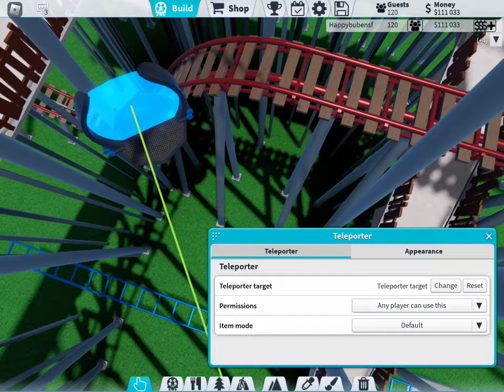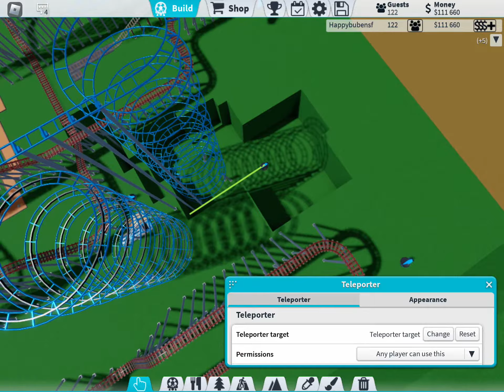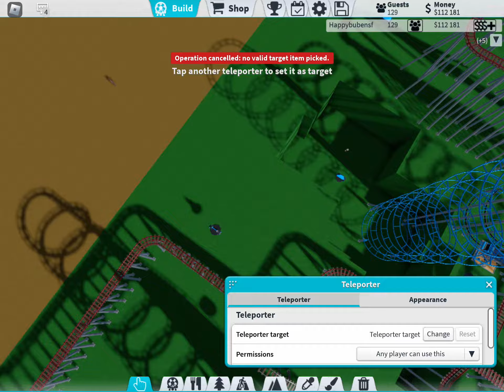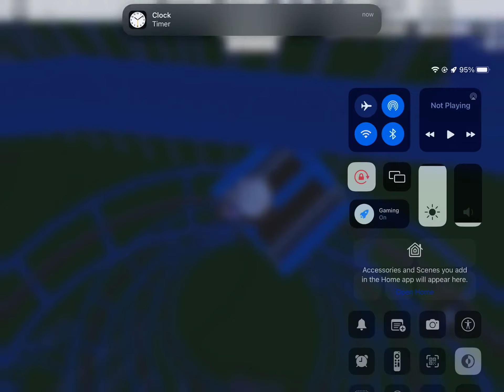My Theme Park (CHECK DESC)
I Hope You Have A Good Day! The Reason Why I Did NOT Upload Was Because I Forgot And Because Of School :( Enjoy!